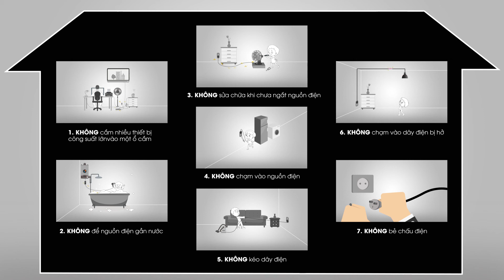VẬT LÝ 7, KHTN 8| TÁC DỤNG CỦA DÒNG ĐIỆN_AN TOÀN KHI SỬ DỤNG ĐIỆN TRONG NHÀ bài học thú vị